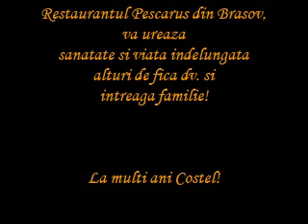La multi ani Costel! Petrecere aniversara la Restaurantul Pescarus din Brasov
Clip reali8zat di momentele cele mai importante ale onomasticii lui Costel. La multi ani Costel! Petrecere aniversara la Restaurantul Pescarus din Brasov